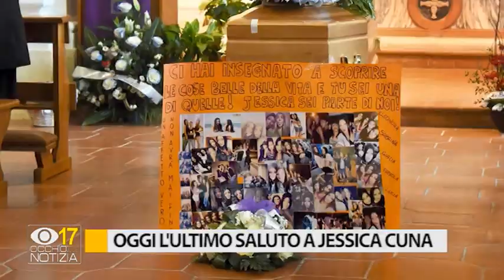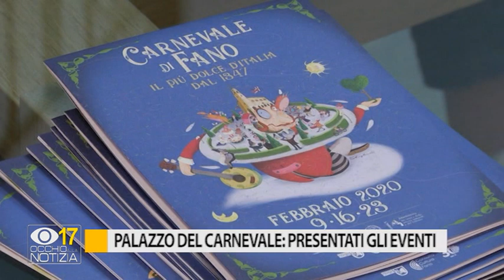Occhio alla Notizia 30 gennaio 2020